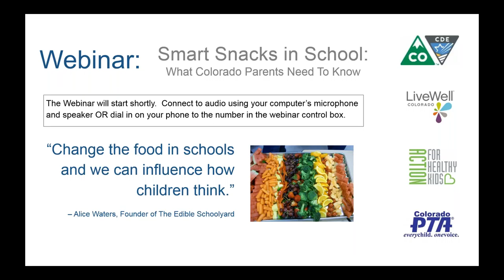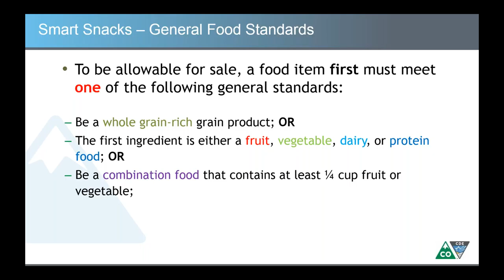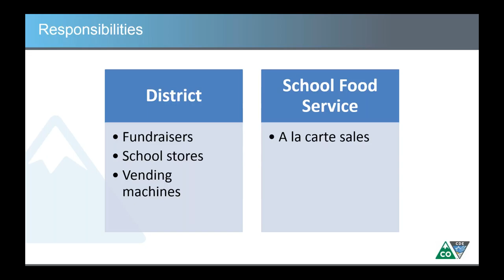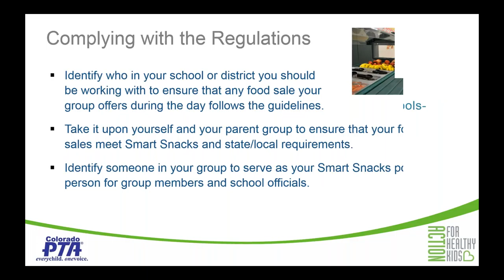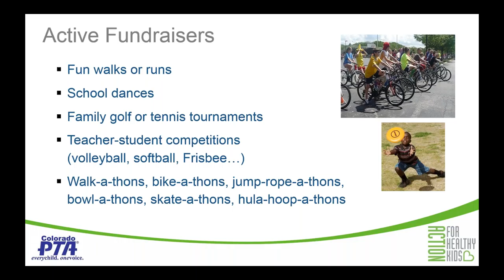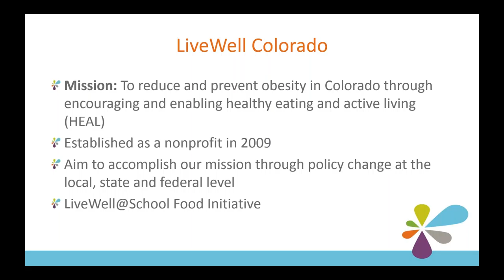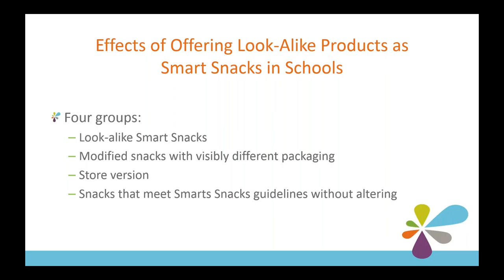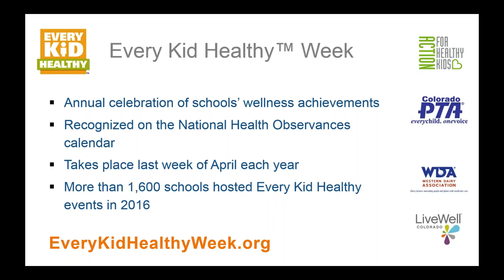CO - Smart Snacks in School: What Colorado Parents Need to Know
Is your school parent group an active partner in the implementation of Smart Snacks in School? Do you consider nutrition guidelines when planning fundraisers and school events? Do you offer activities that promote student health and academic achievement? School parent groups play a very important role in the transition to a healthier school food culture. Join this webinar to learn about federal, state and local nutrition regulations that affect your school food environment (outside the cafeteria), including Smart Snacks in School and Colorado's Healthy Beverage and Competitive Foods policies. Learn how your parent group can support healthy school food standards to help all children succeed at school and beyond.